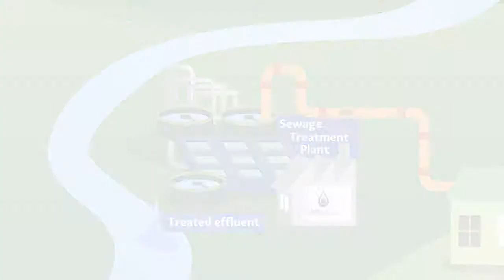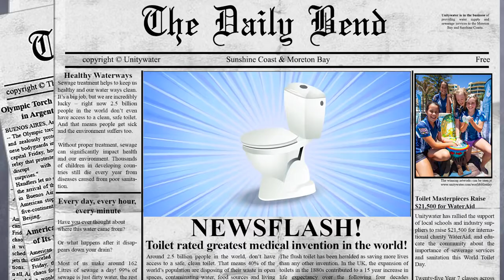Hệ thống xử lý nước thải sinh hoạt 2